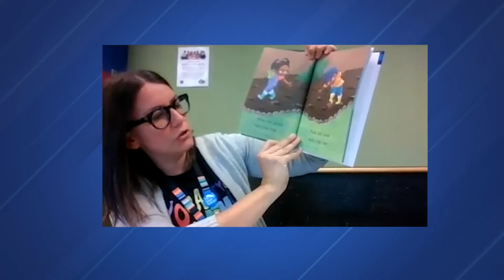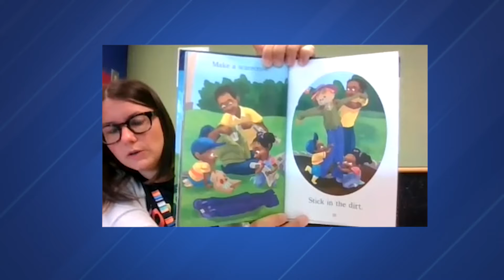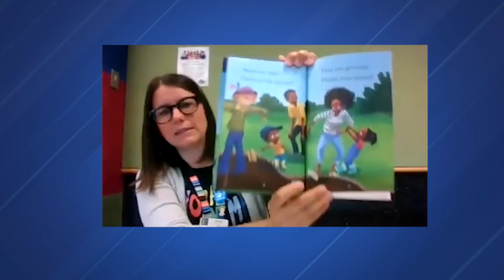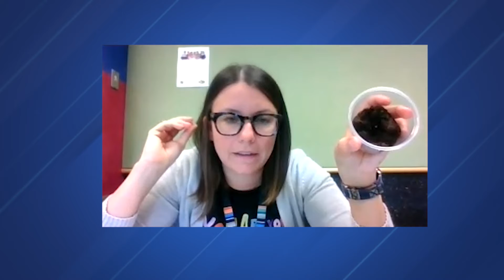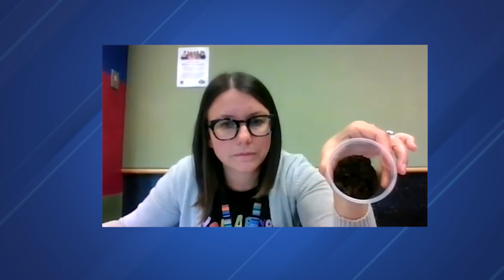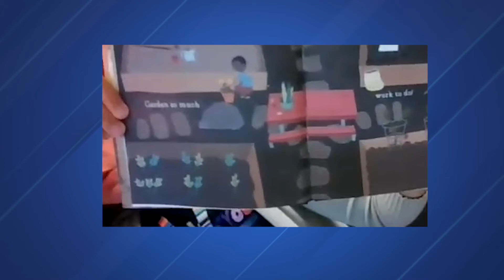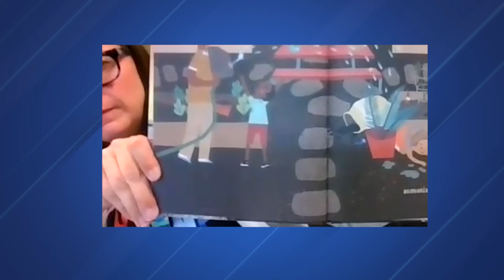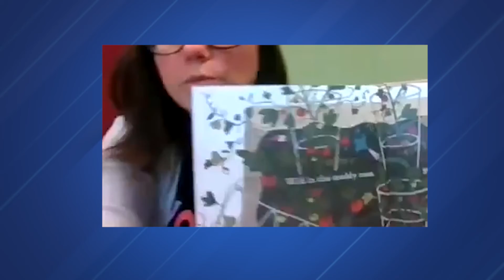Grow a Garden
Join Jessie as she teaches kids ages 3-5 gardening and how to create their very own garden.